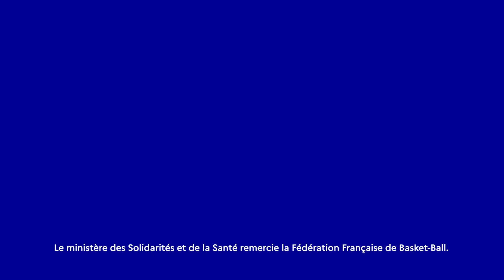Et vous, vous êtes prêtes ?